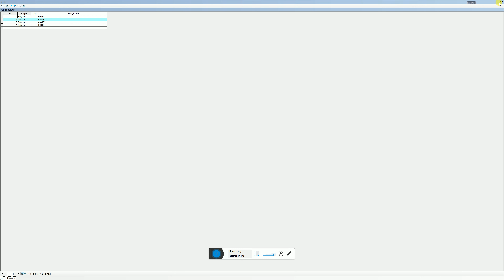ArcMap Intro - 3.2.1 Deleting shape file vertices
Reference:
Brayshaw, M. M., 2008. Geological Structure of the outer margin of the Gariep Belt, East of Rosh Pinah, Namibia. Unpublished PhD thesis, University of KwaZulu-Natal, South Africa, 179pp.

Data for this tutorial can be accessed at:

This course is part of the MSc in Economic Geology at University of the Witwatersrand:

This tutorial was put together by Dr Matthew Brayshaw and the videos were created by Dr Stephanie Enslin